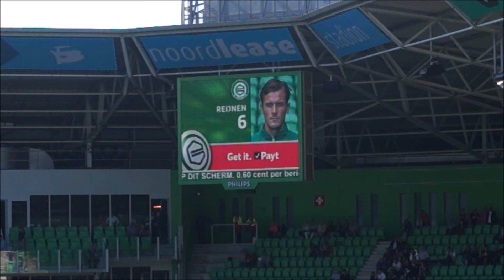fc groningen heerenveen 3-3